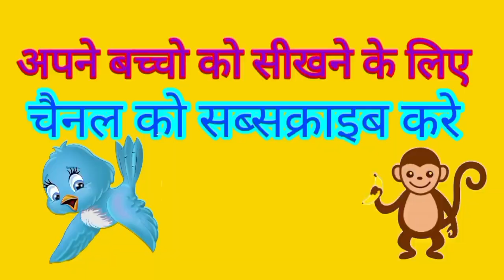अ से अनार I क से कबुतर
अ से अनार आ से आम इ इमली
अ से अनार आ से आम ई ईख
अ से अनार आ से आम ई ईख हिंदी स्वर व्यजन
अ से अनार image
अ से अनार इन हिंदी चार्ट
अ से अनार इंग्लिश में
अ से अनार अनार
अ से अनार आ से इमली
अ से अनार हिंदी
अ से अनार आ से आम chart
अ से अनार आ से आम कविता
अ से अनार आ से आम pdf
अ से अनार आ से आम worksheet
अ से अनार आम
अ से अनार आम ज्ञानी तक
आ से
अनार उच्चारण
अ से अनार एबीसीडी
अ से अनार ए फॉर एप्पल
अ से अनार एबीसीडी गिनती
ओ से अनार
और अनार
अ से ऋ
अ से ऋ तक
अ से अनार की मात्रा वाले शब्द
अ से अनार का चित्र
अ से अनार का
अ से अनार के दाने लाल
अ से अनार कविता
अ से अनार के दाने लाल लिरिक्स
अ से अनार कहानी
अ से अनार कितने होते हैं
अ से अनार की मात्रा
अनार खाते हैं
अ से अनार वाला गाना
अनारसे ची रेसिपी
अ से अनार आ जाए
छोटा से अनार
अ से ण तक
अ से अनार दीजिए
अ से अनार दिखाओ
अ से अनार दो
अ से अनार लाल दानेदार
अ से अनार पढ़ने वाला
अ से अनार पढ़ाई
अ से अनार पहाड़ा
अ से अनार पोयम
अ से अनार पढ़ने वाला दिखाइए
अ से अनार वाला पहाड़ा
अ से अनार वाला पानी वाला
अ से अनार पडणे वाला
अ से अनार की फोटो
अ से अनार बताइए
अ से अनार बोलने वाले
अ से अनार बाराखडी
अ से अनार बड़ा से आम
अ से अनार बड़े वाला
अ से अनार बच्चों की पढ़ाई
अ से अनार बच्चों को पढ़ाइए
से अनार
से अनार बड़ा से आम
अ से अनार भेजिए
अ से अनार भेजें
अनार भेजो
अनार भेजिए
अ से अनार रोज तुम खाओ
अ से अनार लगाओ
अ से अनार वाले शब्द
अ से अनार वाला पढ़ाई
अ से अनार वीडियो में
अ से अनार वाला कविता
अ से अनार वाला किताब
अ से अनार वाला ज्ञानी तक
हिंदी अ से अनार
अ से अनार से ज्ञानी तक
अ से अनार सिखाएं
अ से अनार सुनाइए
अ से क्ष तक
अनार से ज्ञ ज्ञानी तक
अ से अनार ज्ञ से ज्ञानी तक
अ से त्र
chhote a se anar
k se kabuter